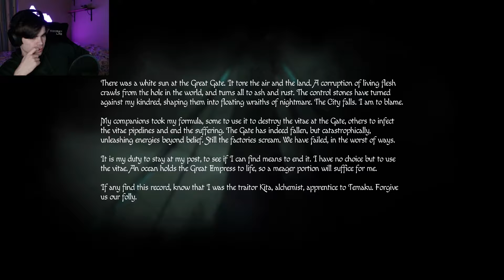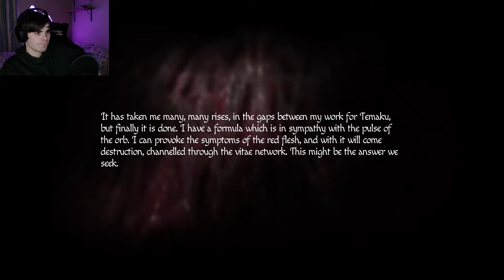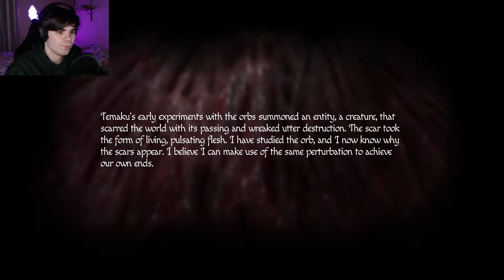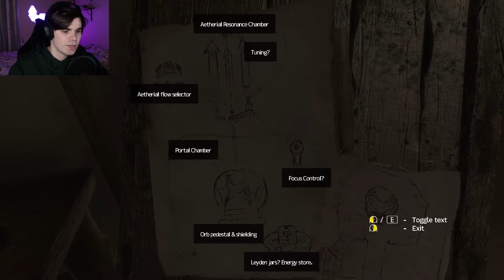REMEMBERING MY PAST!!! | Amnesia: Rebirth #4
Amnesia: Rebirth
This Playthrough is from my Stream, so I may be talking to chat at times :D

Streaming Schedule (AEST):
Monday: 7:30pm
Tuesday: 7:30pm
Wednesday: 7:30pm
Thursday: 7:30pm
Friday: Maybe Stream
Saturday: Maybe Stream
Sunday: 7:30pm